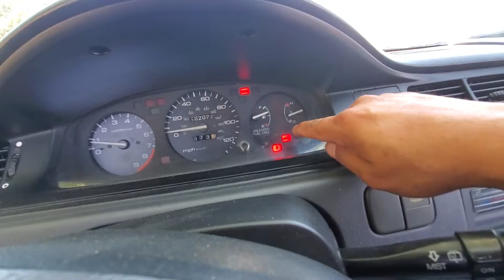1995 hatch back ac personalisado :)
esperen mas videos del turbo